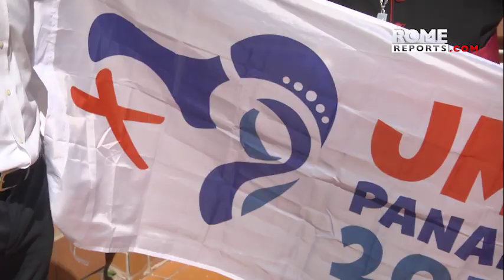Archbishop of Panama: "The pope laughed when I showed him the WYD ad with kids"